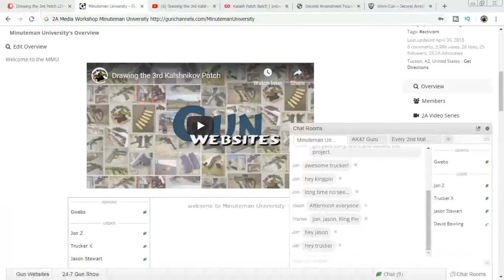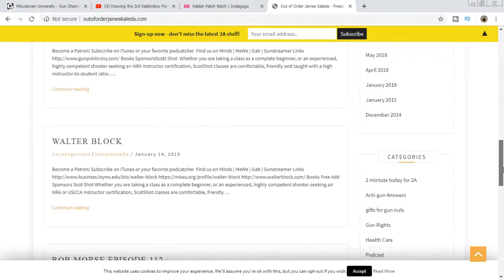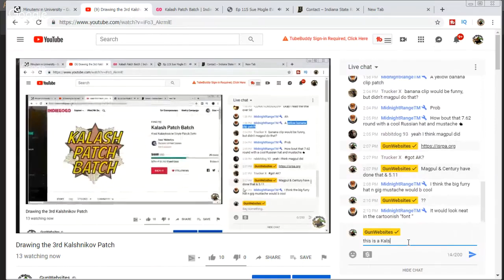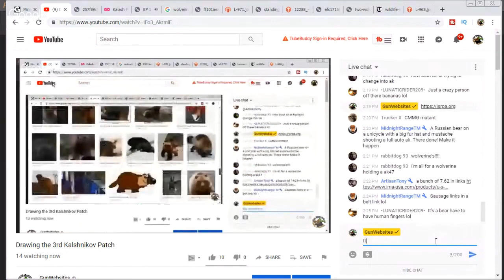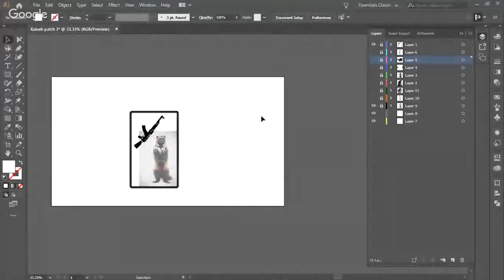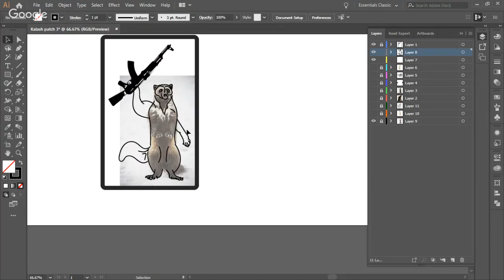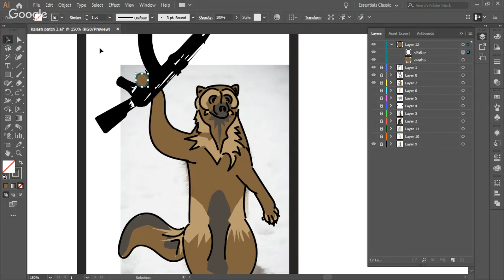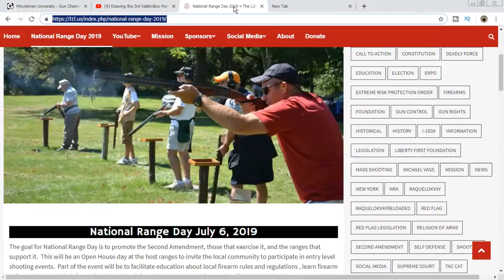Drawing the 3rd Kalshnikov Patch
New Spam Can Design

We will make as many Patch Designs as possible
Three (3) Kalashnikov Patch Designs for sure
The more funds we raise, the more patch Designs we will make
Full Color, PVC, Velcro Backing (with that 2nd peice of velcro too)

Kalsh Batch Patch